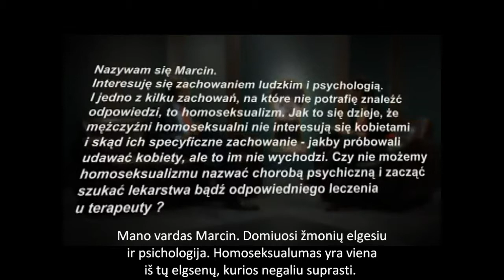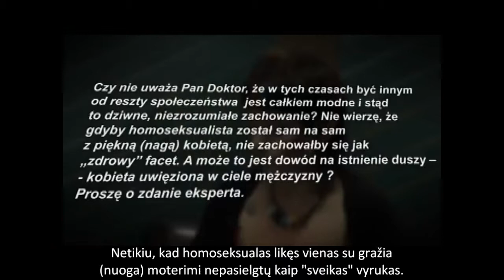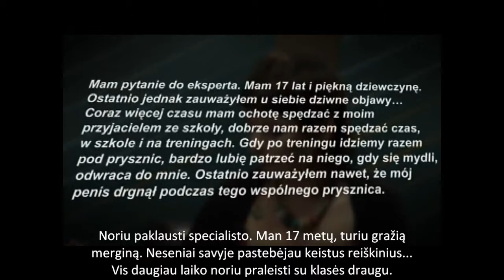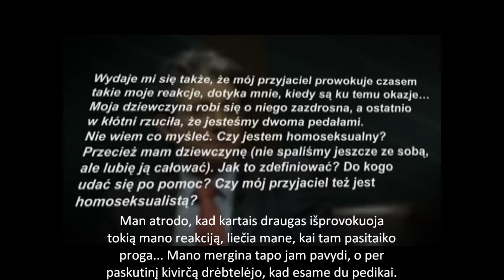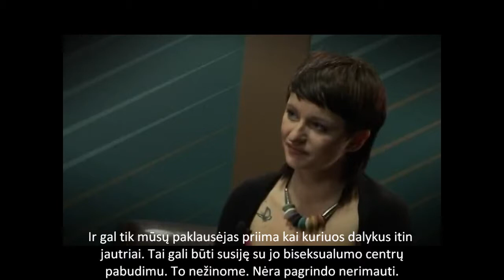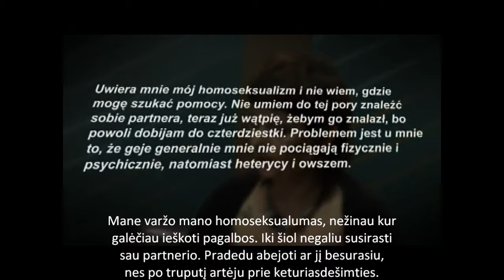Homoseksualumas [Be tabu]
Kur yra ribos skiriančios seksualines orientacijas? Ar vyrą besižavintį kito vyro kūnu reikėtų laikyti gėjumi?